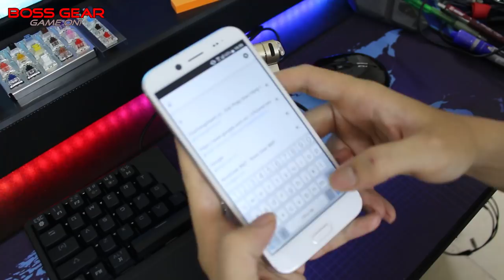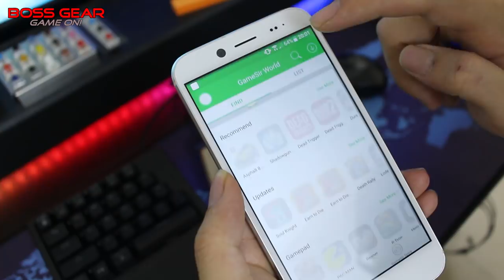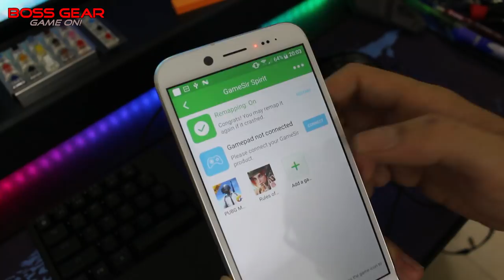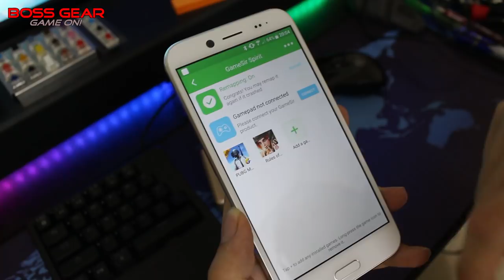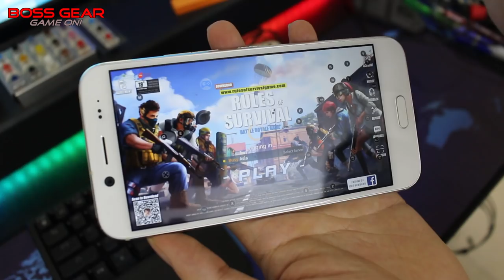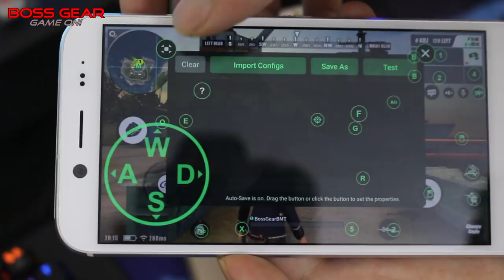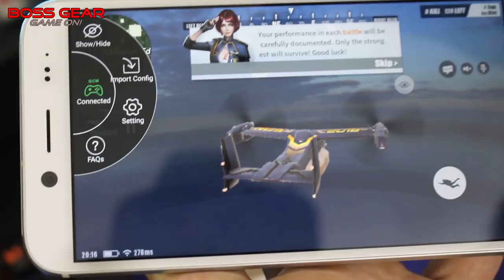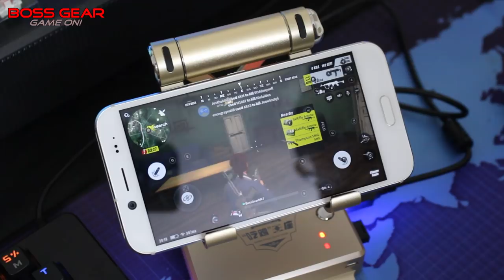Hướng dẫn kết nối Gamesir X1 trên Android | Gamesir X1 Battle Dock dùng phím chuột cho điện thoại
Lưu Ý bên BossGear đã không còn kinh doanh sản phẩm này nữa, các bạn có thể đặt mua tại link dưới đây:

- Mở USB Debugging cho máy! : mở USBdebugging + tên đời máy